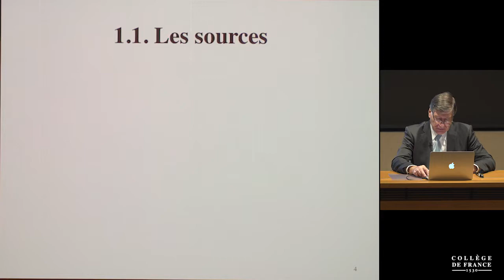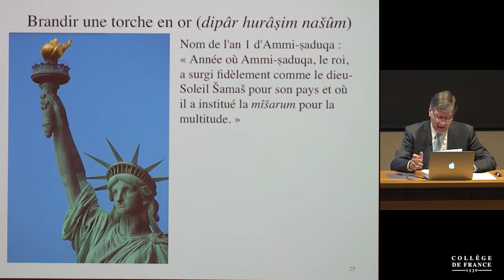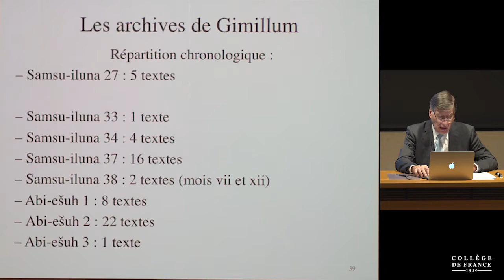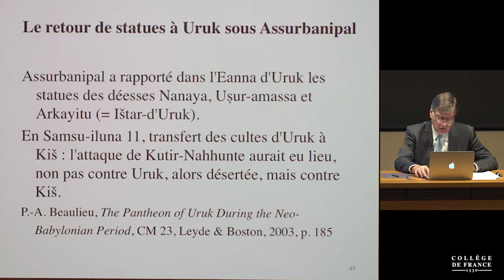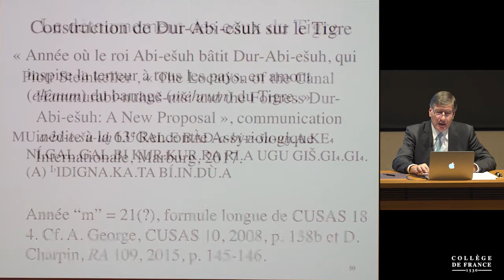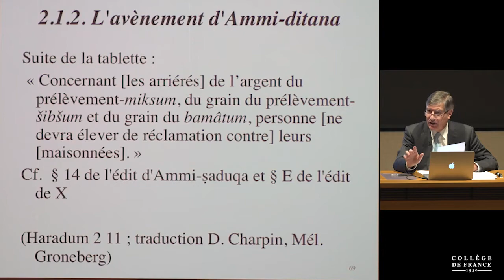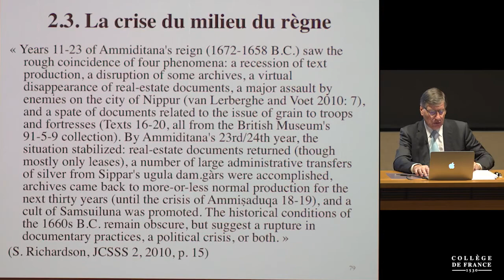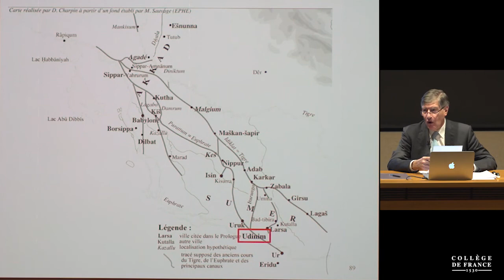La Mésopotamie sous les successeurs de Hammu-rabi (suite) (2) - Dominique Charpin (2019-2020)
Enseignement 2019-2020 : La Mésopotamie sous les successeurs de Hammu-rabi (suite)
Cours du lundi 13 janvier 2020 : Les débuts de la période